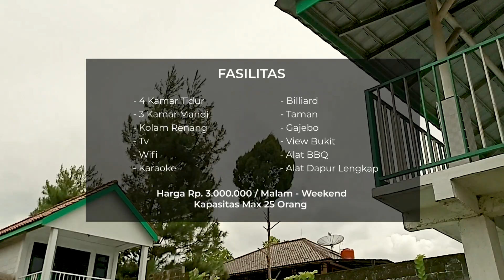Healing Time at Villa Korin Cisarua Puncak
Villa satu lantai dengan fasilitas lengkap nuansa sejuk asri. Villa ini sangat cocok untuk tempat healing time bersama teman, kerabat atau keluarga. Menghabiskan waktu bersama ditempat yang sejuk.

Fasilitas

- 4 Kamar Tidur
- 3 Kamar Mandi
- Kolam Renang
- TV
- Wifi
- Karaoke
- Billiard
- Taman
- Gajebo
- View Bukit
- Alat BBQ
- Alat Dapur Lengkap

Kapasitas max 25 orang
Harga ada diakhir video